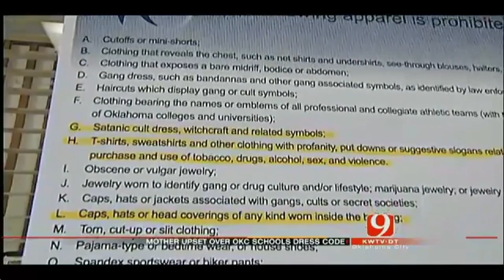5 Year Old Violates School Policy?! Ridiculous Story!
5 year old Cooper Barton attends elementary school in Oklahoma. His parents attended the University of Michigan, thus he is a huge Wolverines supporter. When he wore his "Big House" shirt to school one day, he was demanded to turn the shirt inside out. School policy claims no student shall wear any university apparel that displays a school outside the state. ALSO, students are forbidden from wearing professional gear.